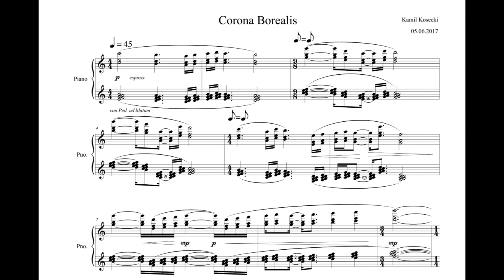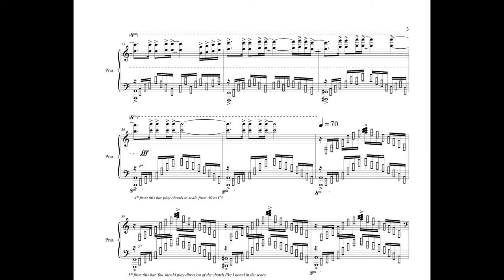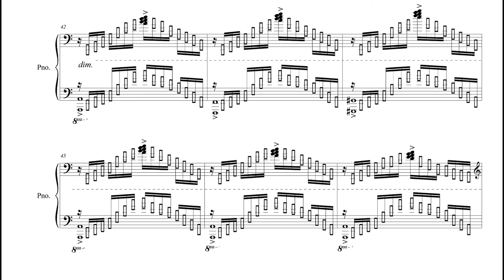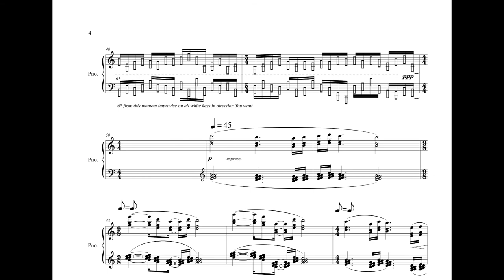Kamil Kosecki - Corona Borealis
This is one of my piano constellations. There are 88 in total. You can listen to more on my YouTube channel.